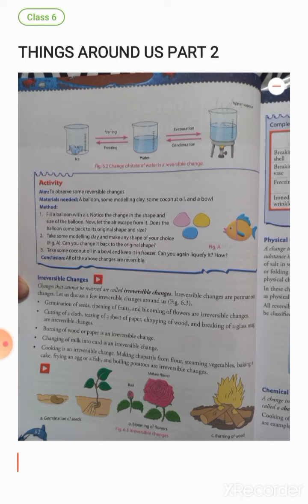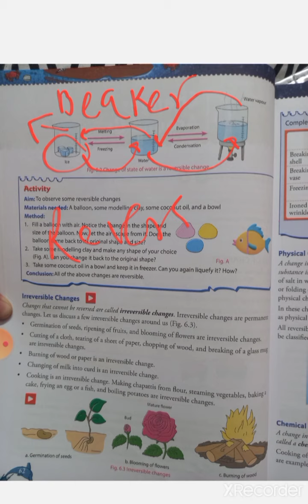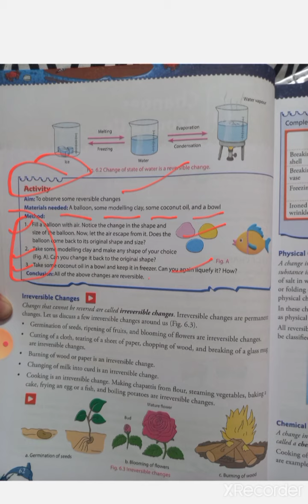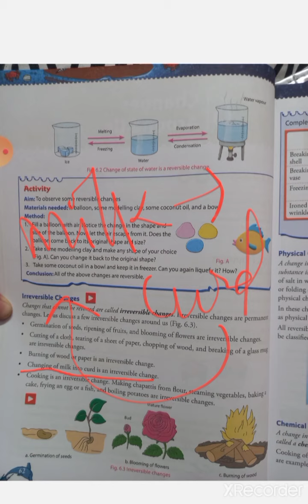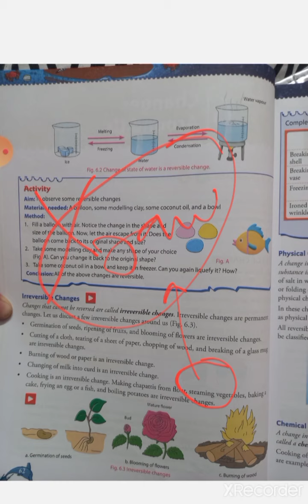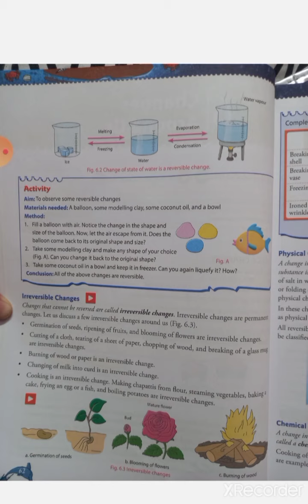Class VI Science Things Around Us Part 2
CBSE  Class VI  Science   Things Around  Us  Part 2